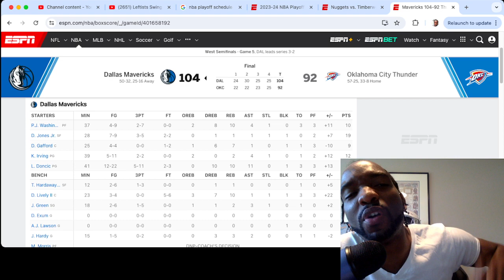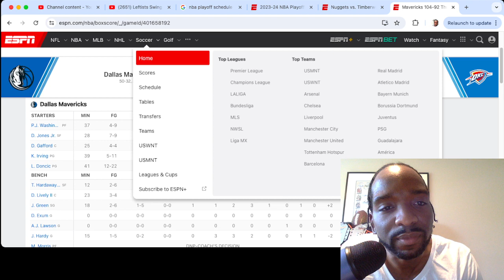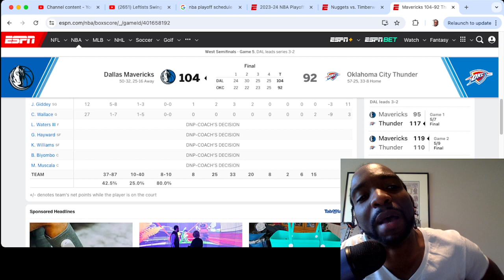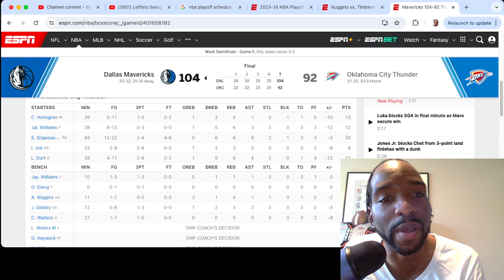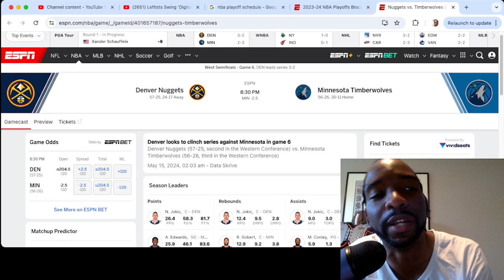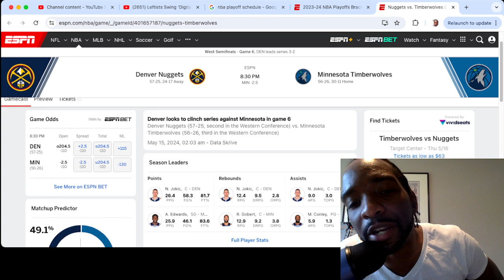NBA Playoffs Round 2 game 5 Rant and game 6 pick